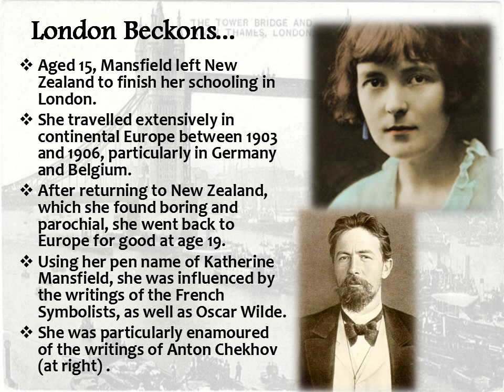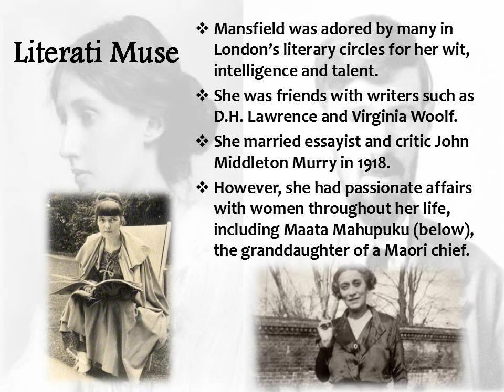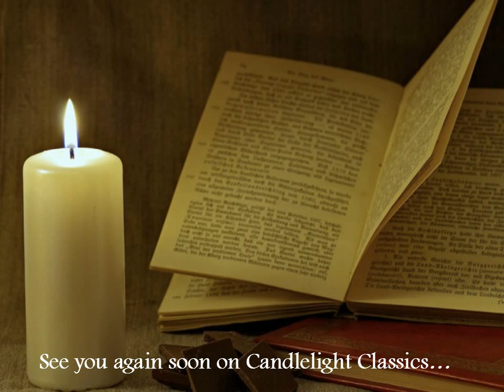Audio Stories - "Spring Pictures" by the Marvellous Katherine Mansfield - Enjoy!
Audio Stories -  "Spring Pictures" by Katherine Mansfield - Classic Literature for You.
Candlelight Classics - for personalized, narrated short stories on Youtube - carefully chosen for you.

This video is my narration of three (very) short stories by the wonderful Katherine Mansfield, one of New Zealand's most renowned and beloved writers.

Hope you'll enjoy listening to it as much as I loved reading it for you. And please take the time to listen to the other stories by Mansfield that I've also narrated for this channel.

So, sit back and relax and enjoy these three short stories by Katherine Mansfield.

Thank you - and until the next time. :)